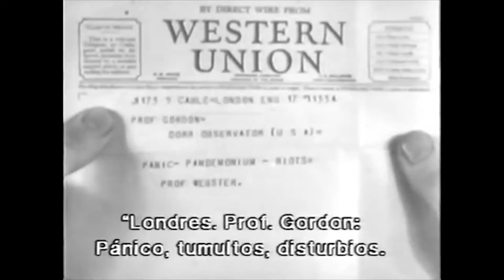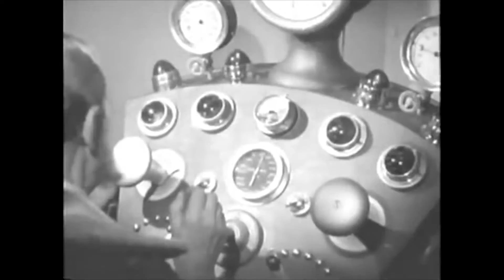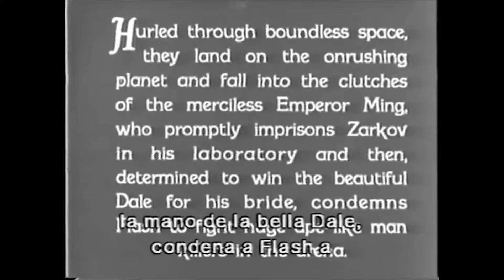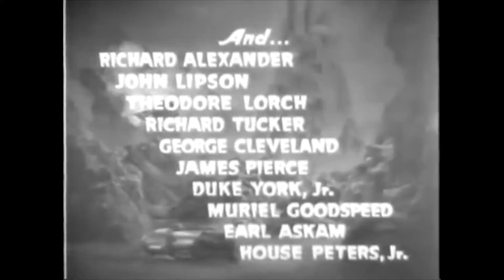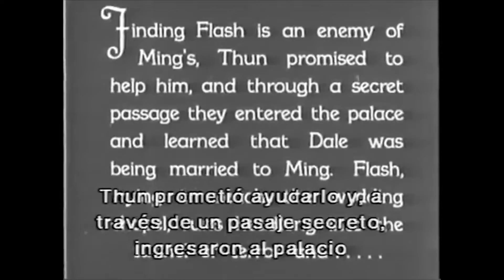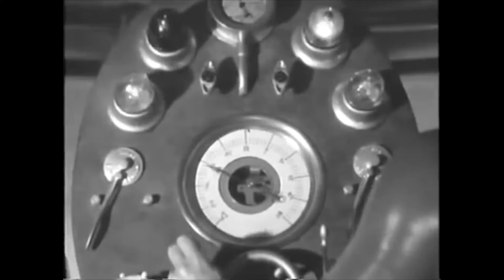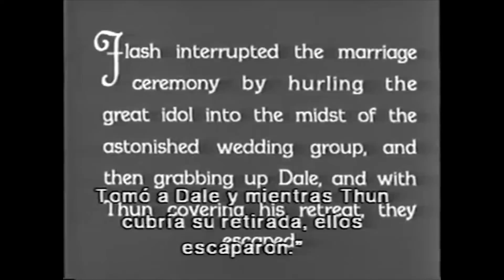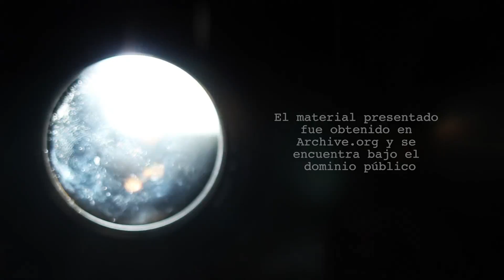Sin Copyright FLASH GORDON 01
Sin Copyright es un programa producido por el canal de tv de la Universidad de Cartagena, donde ademas de presentar películas y documentales de dominio publico, se hace un breve análisis de la muestra audiovisual correspondiente a cada capitulo.